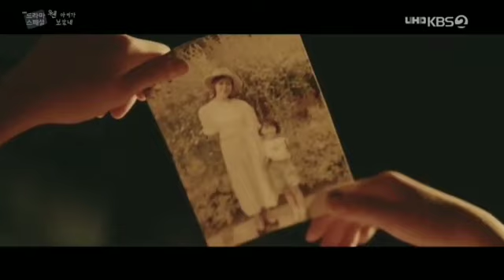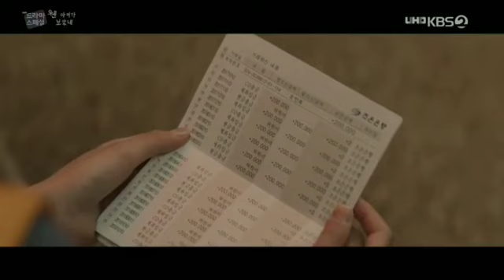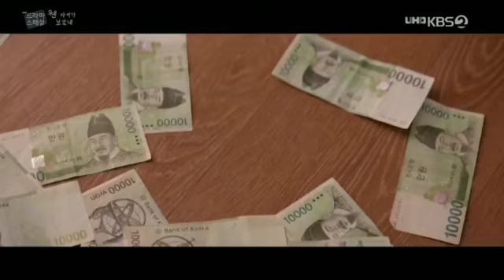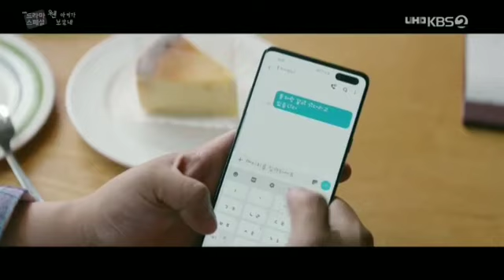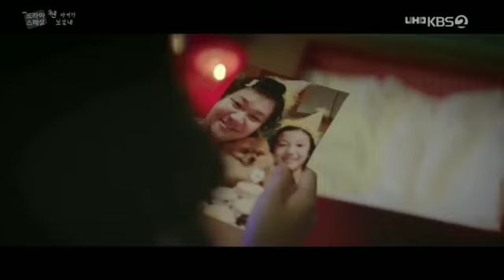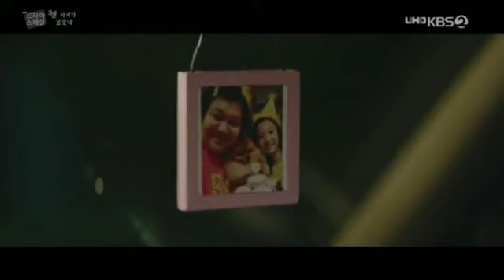Rural Outcast |Emotional movie|tamil explained| koreanmovie| தமிழ் விளக்கம்| Familylove movie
korean drama tamil voiceover
korean drama tamil dubbed
to the beautiful you in tamil
korean movie tamil dubbed
tamildubbed movie

korean drama tamil subtitles download
korean drama tamil dubbed download
korean drama tamil video songs download
korean drama tamil song
korean serial tamil
korean serial tamil dubbed
korean series in tamil app
you are beautiful korean drama tamil
best korean drama in tamil
korean movie tamil dubbed collection
korean serial in tamil full episode
korean serial tamil hundred
korean series in tamil download
korean series in tamil puthuyugam
korean series in tamil dubbed download
korean movie tamil dubbed list
tamil dubbed korean drama list

- I only used bits and pieces of videos and images for better understanding

Our understanding is that it is in correlation to fair right use, however given that it is open to interpretation, If any owners of the  content clips would like us to remove the video , we have no problem with that and we will do so as fast as possible.

They are transformative in positive sense,we take clips from various sources to help create an atmospheric feeling that would help people in hard situation and depression times

We don't wish to use the heart of any pieces of work that would decrease the market value of original works ,if anything we hope to increase the market value by reaching many people throught YouTube.